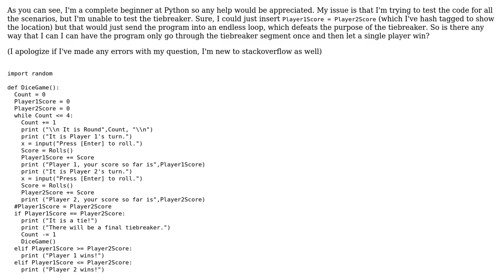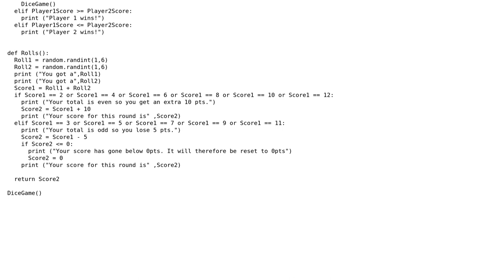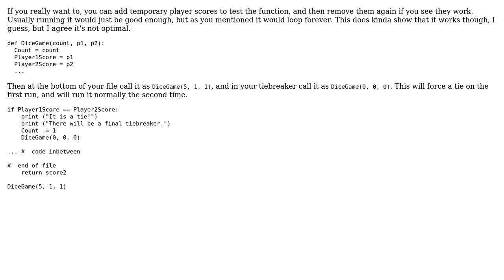How would I be able to test the below code so that I can see how the tiebreaker would function?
With thanks & praise to God, and with thanks to the many people who have made this project possible! You are responsible for your own actions.